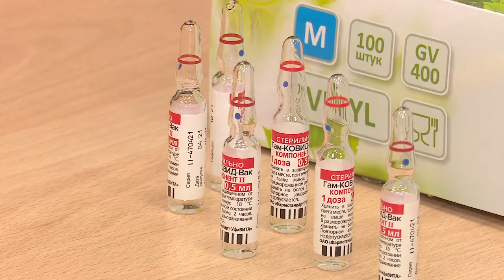Массовая вакцинация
Очередная массовая вакцинация от коронавируса прошла на Центральном стадионе в Одинцове. Прием граждан, желающих привиться 1 или 2 компонентом вакцины, вели 7 медицинских бригад.